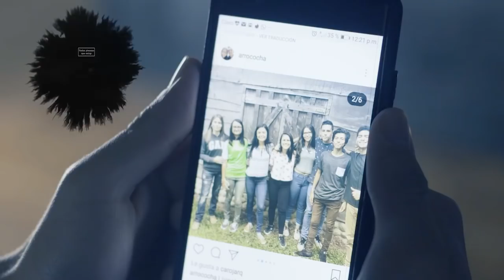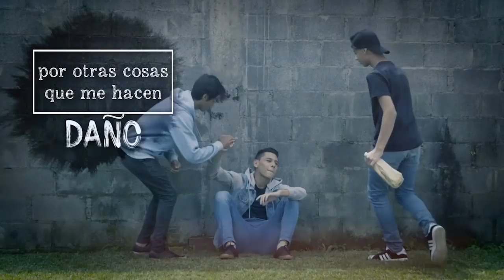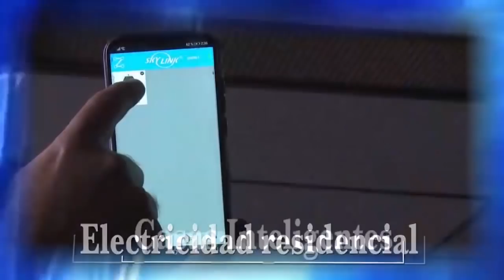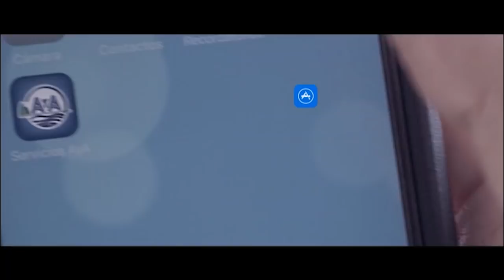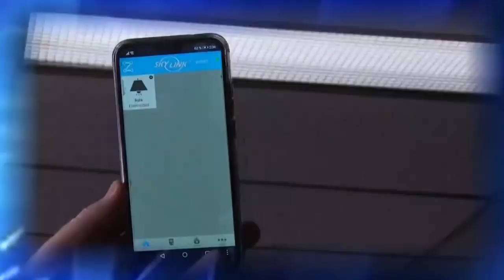Noche Sin Tregua con Roberto Dobles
Invitado: PhD. Roberto Dobles
exMinistro de Energía de Costa Rica, exPresidente Ejecutivo del ICE y de RECOPE
Tema: Populismo energético y la disficultades de Costa Rica de buscar alternativas en energía para su desarrollo.